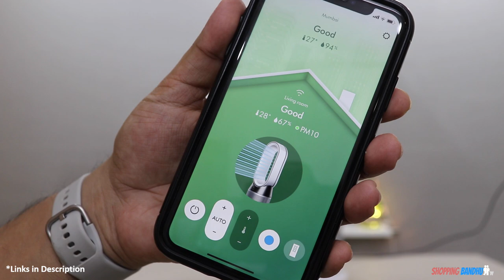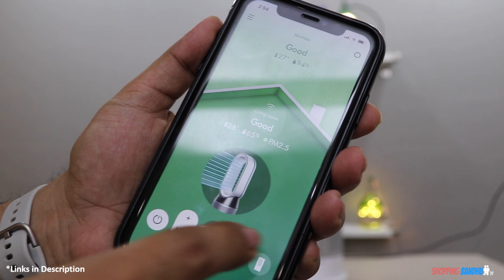Dyson Air Purifier Review | Dyson Pure Hot + Cool Air Purifier - Best Air Purifier in India ?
In this video we review the Dyson Air Purifier. Is Dyson Pure Hot + Cool Air Purifier - Best Air Purifier in India ? We speak about the technical aspects of one of the Best Air Purifier in India i.e. the Dyson Air Purifier. We have showed you how to use the Dyson Air Purifier.
Key Details of the Dyson Pure Hot + Cool Air Purifier
Automatically purifies and warms a whole room properly, ONLY air purifier with heating functionality
Automatically senses and reports air quality levels (PM 2.5, PM 10, VOC, NO2 and overall AQI) on LCD screen and Dyson Link App in real-time
360° Glass HEPA Filter and Tris Impregnated Activated Carbon Filter capture 99.95% of harmful ultra-fine pollutants and allergens as small as PM 0.1
Patented Air Multiplier TM technology, 350° oscillation with personalized angle feature
Suitable for medium to large size rooms with coverage area of upto 600 sq.ft
Warranty - 2 years, Parts and Labour,
Energy efficient; Wattage (at max setting) : 40W on air purifier mode, 2250W on heater mode

Dyson Air Purifier Buying Links
Dyson Pure Hot+Cool Air Purifier
Other Dyson Air Purifiers

About: We review electronics, gadgets, consumer products and accessories. The moto of ShoppingBandhu channel is to guide you in getting the right product at the right price.